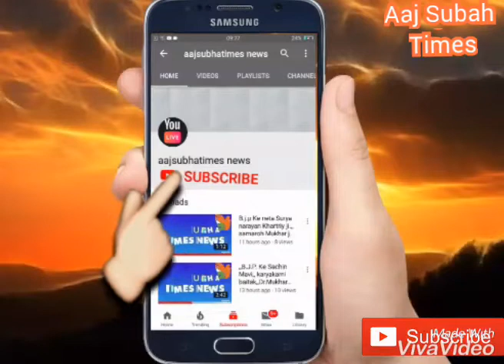Modi ji ko live dekhne nikli salimar bagh ki janta ,,DELHI INDIA,,